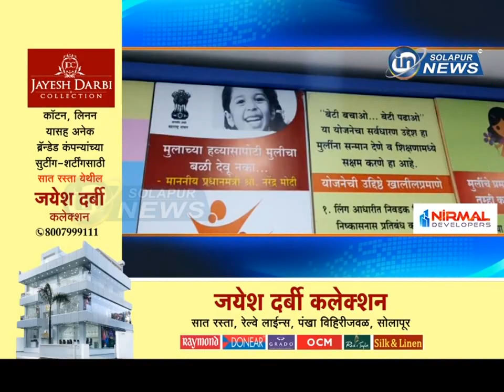बाल संजीवनी अभियान... १६ नोव्हेंबरपासून आयोजन... | BAL SANJIVANI ABHIYAN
बाल संजीवनी अभियान... १६ नोव्हेंबरपासून आयोजन...